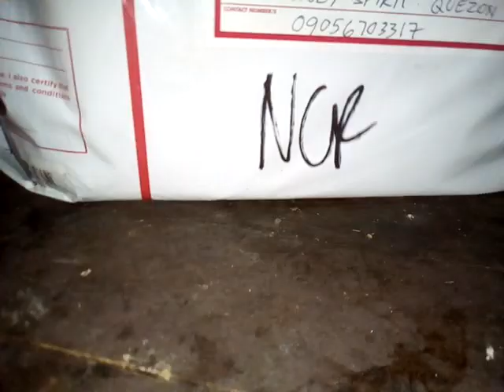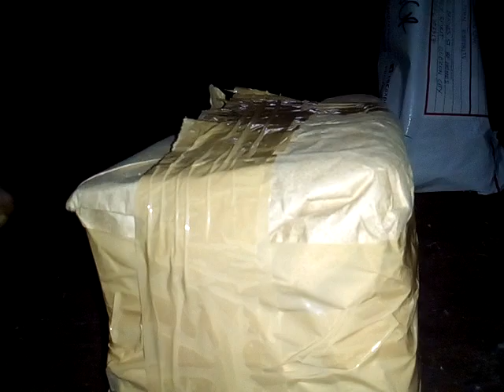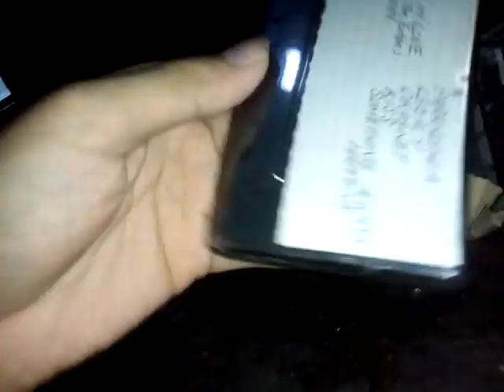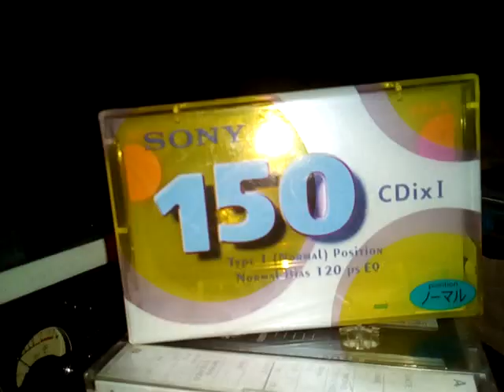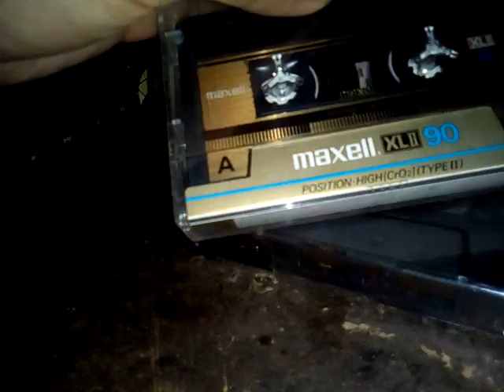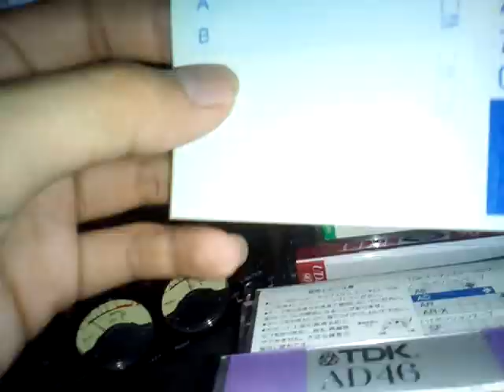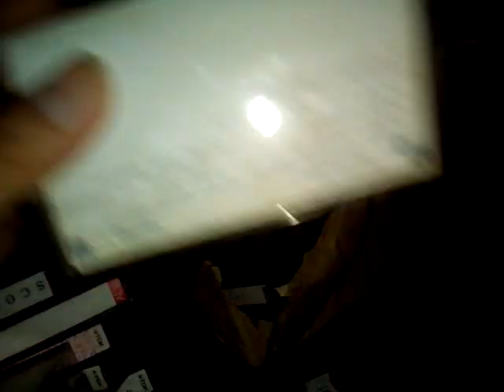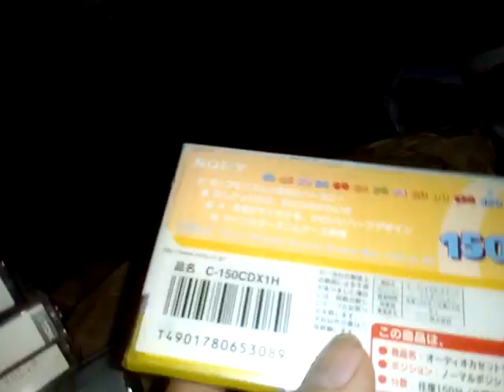NEW HAULS FOR 2020 CAME FROM JAPAN